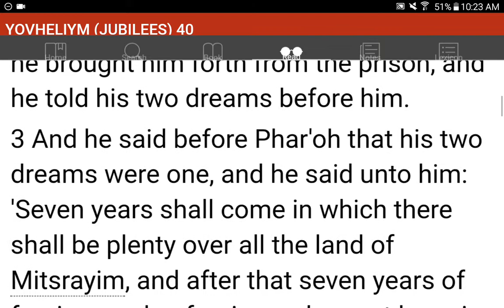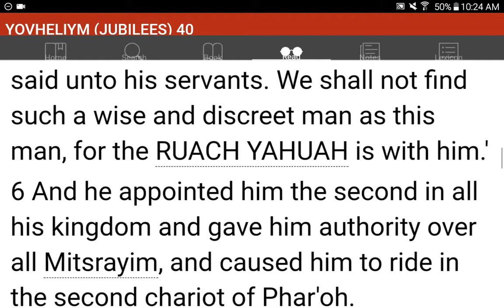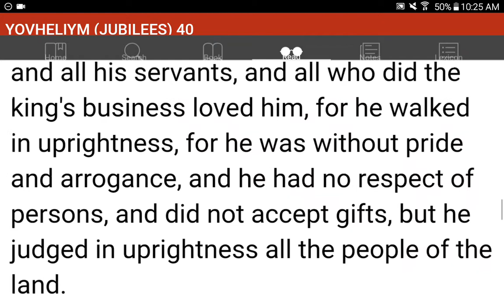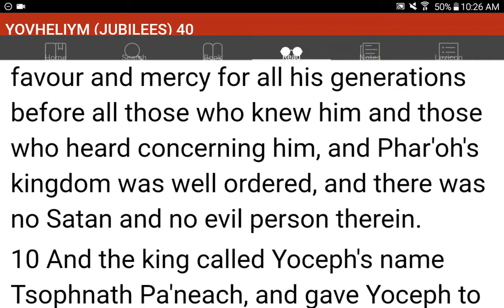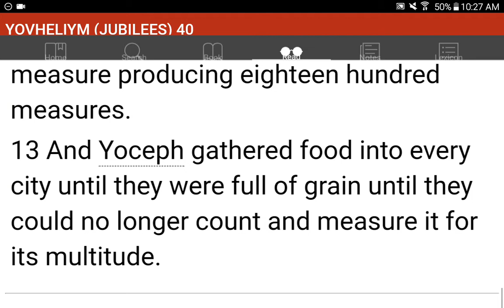💜h?™ "What's the MOST HELPFUL & SIMPLEST WAY that WORKS?"™ GIVE 1P/Month NOW! GCash